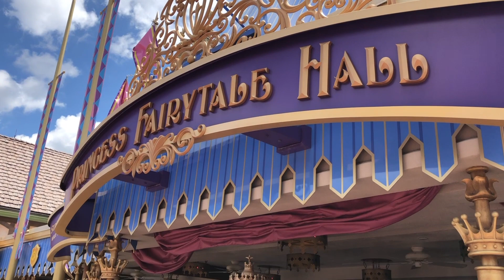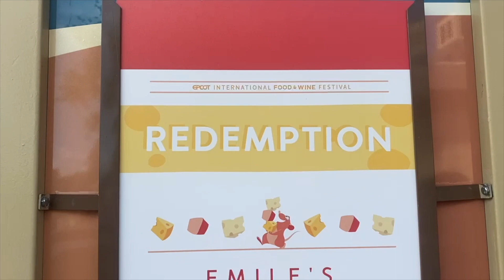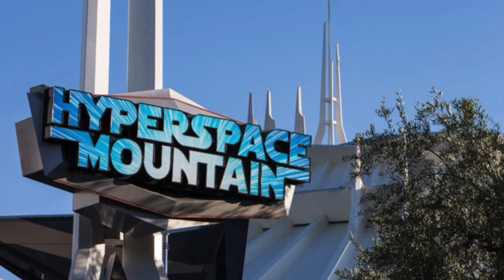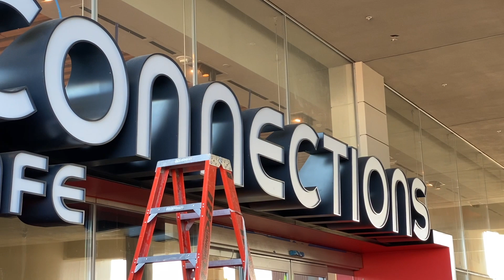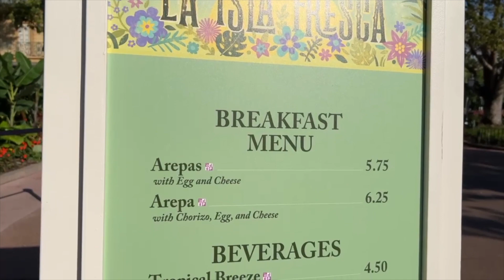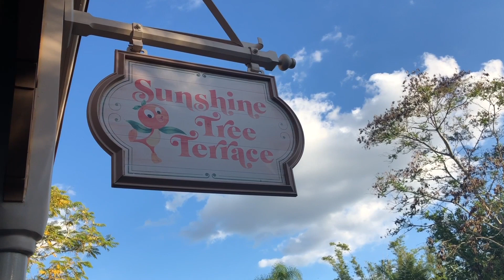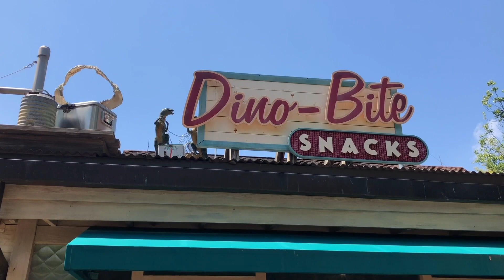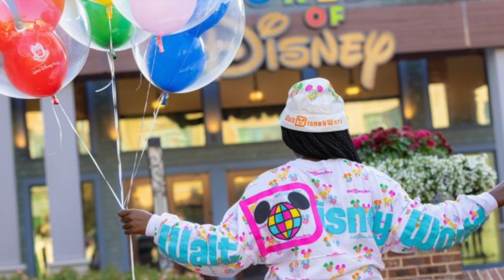Latest Disney News: Character HUGS are BACK, More Restaurants Reopening, & BIG Construction Updates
BIG NEWS PEOPLE! Normal meet and greets are returning, ALL of the Disney resorts have officially reopened, Hoop-Dee-Doo is coming back and MORE! Find a comfy spot and buckle up, all of the latest Disney World news is starting right NOW!